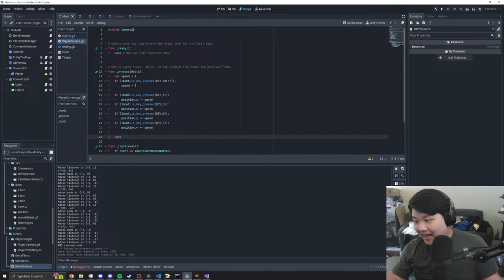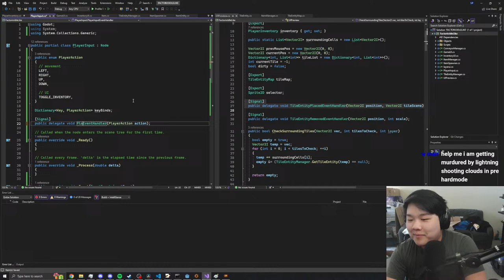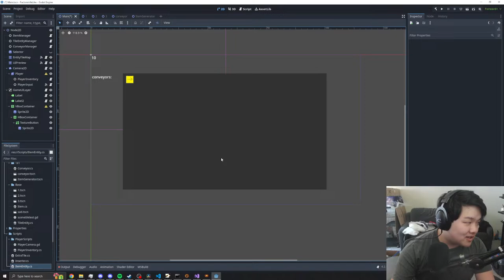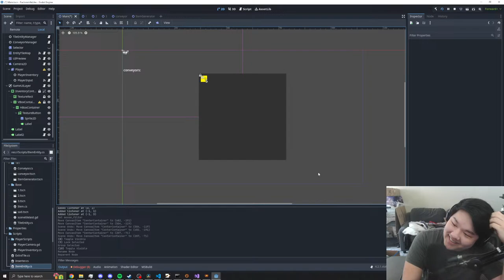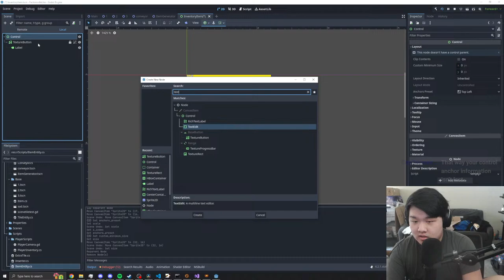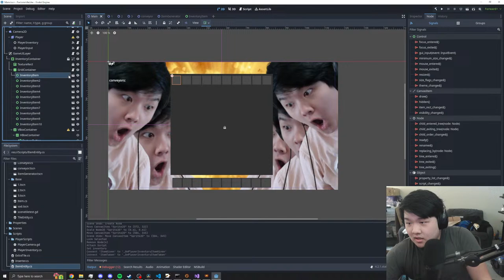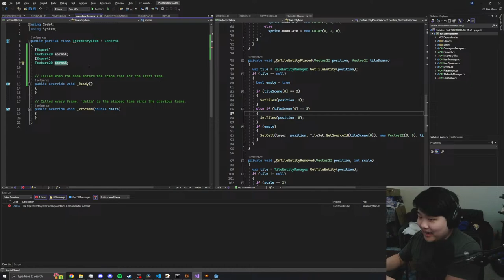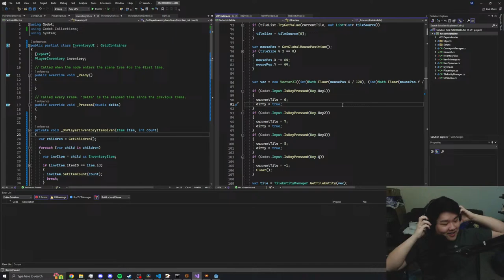🔴 Making a Factorio-like Game! | Day 9